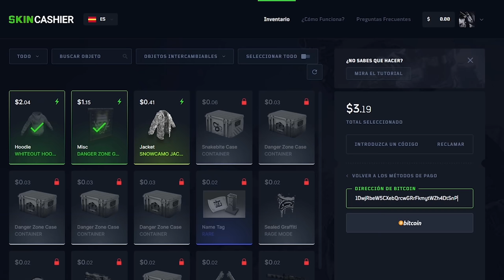RAIDEAMOS ONLINE ESTA BASE POR DISPARARNOS! | RUST Gameplay Español